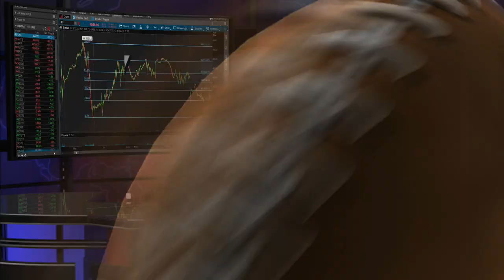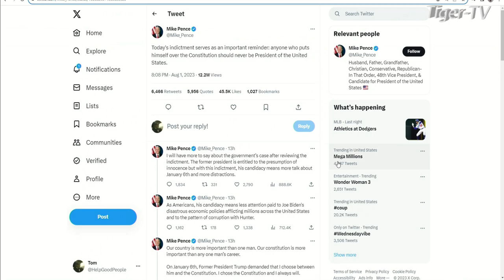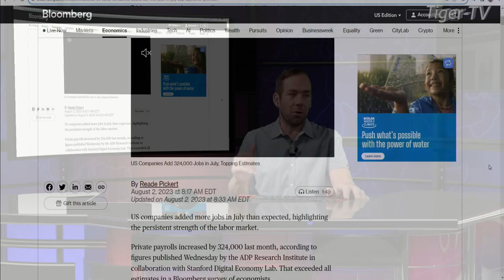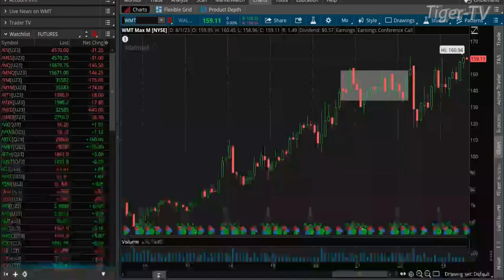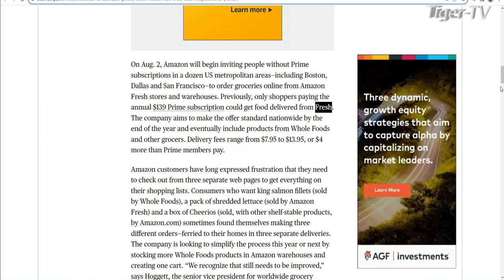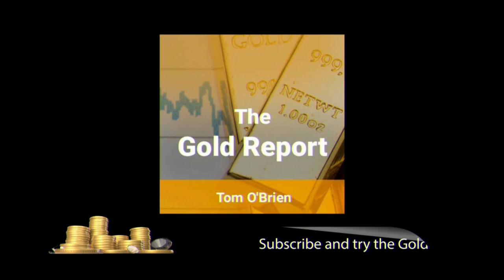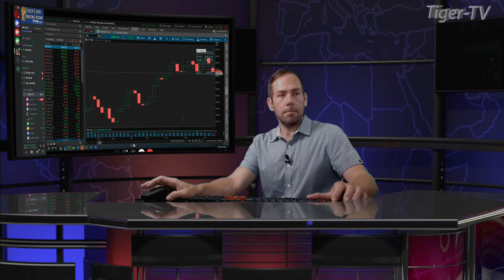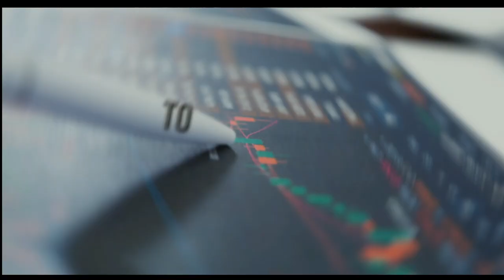August 2nd The Morning Market Kickoff with Tommy O'Brien on TFNN - 2023